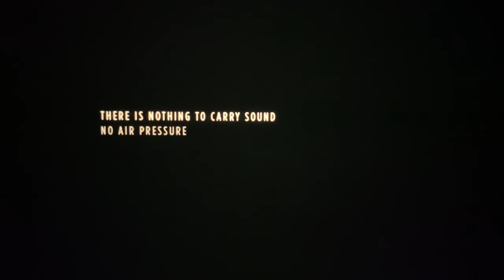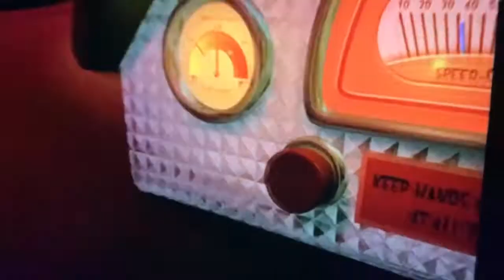Recycled Film In Space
This is my recycled film project for this Spring semester at CSUMB of 2022. The themes that I covered on for this project are science fiction and outer space.

Directed by Vince Ravalin